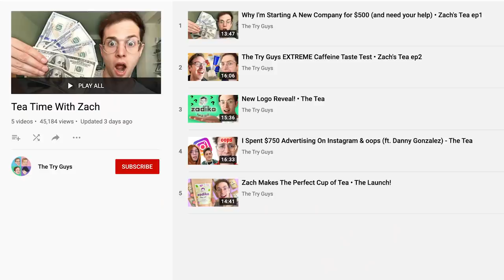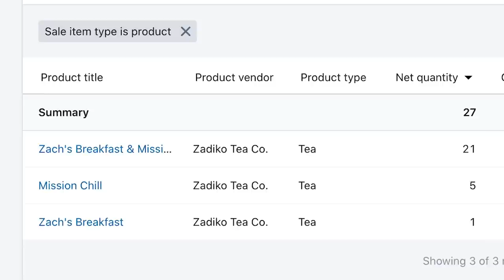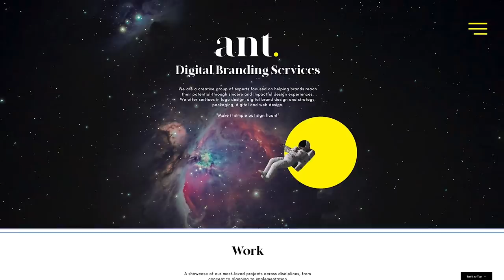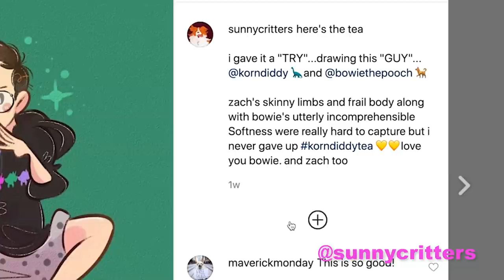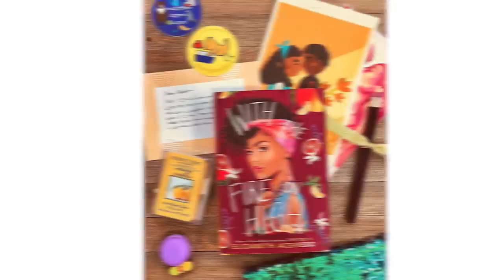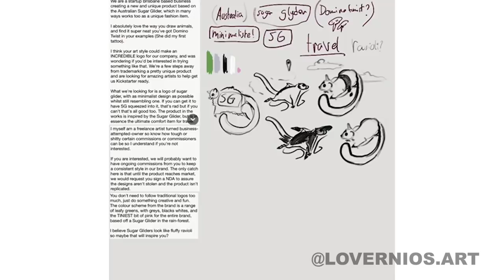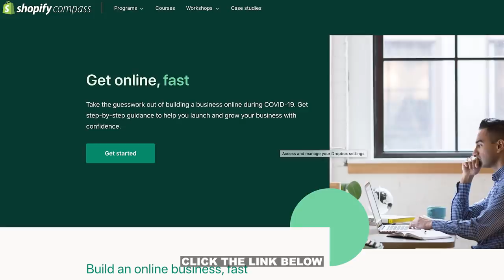Surprising Fans With $1000 To Start Their Dream Business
In the series finale, Zach reflects on everything he's learned and pays it forward to help aspiring business owners kickstart their own dreams by surprising fans with $1000.

This series is for you and I want to share everything I've learned along the way. While I've included interviews, the most helpful resource has been Shopify Compass, which has tons of incredible content created by entrepreneurs who are starting and growing their own businesses. If you're thinking about starting your own business, I can't recommend enough that you check it out here!

Follow Liv's journey for Pride Cafe @livochsotis

Cara Davis @partlycara
Adrianne Russell @writersrepublic
Liv Holmvik Hjort @livochsotis
Mercedes Carter @SugarGlyderAU

EDITED BY
Skyler Klingenberg